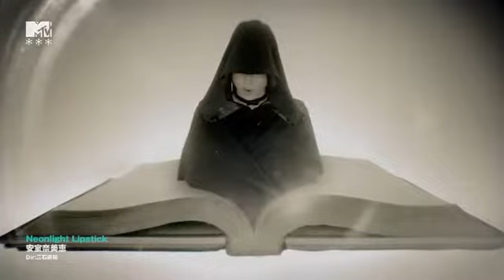اغنيه رائعه لنامي امورو تستحق الإستماع